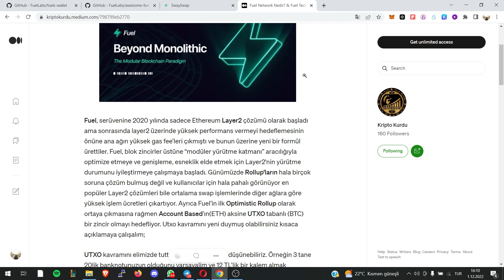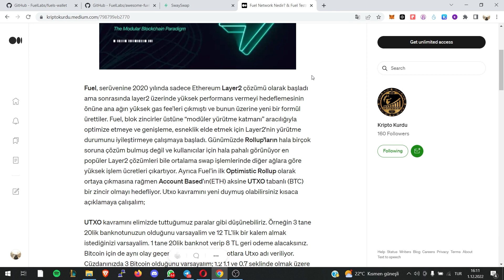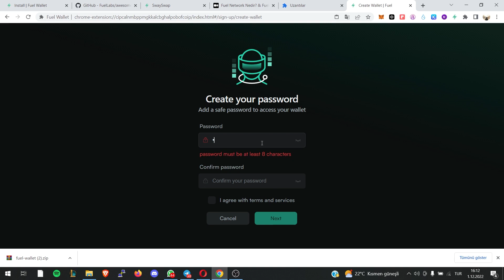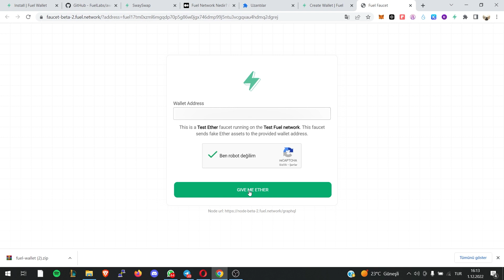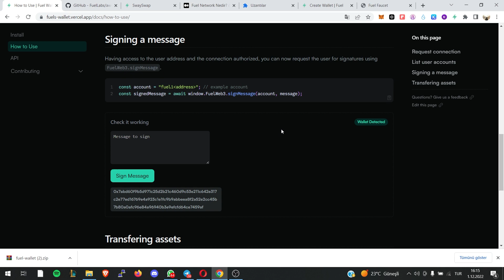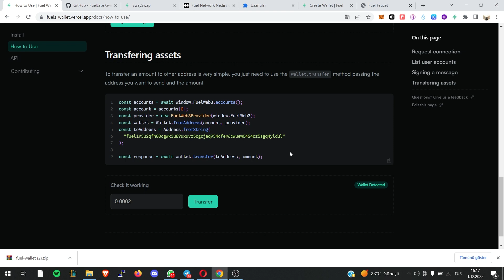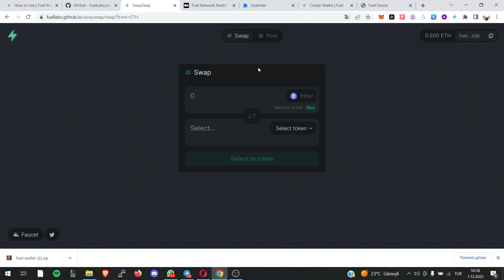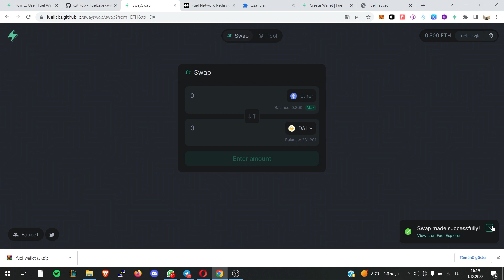Fuel Network Testnet ! Airdrop | Fuel Wallet | Cüzdan Kurulumu Nasıl Yapılır?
Fuel Network cüzdan kurulumu ve testnet detaylarının yer aldığı videomuz sizlerle. İyi seyirler!

⚠️Yorum Yap - Kazan Etkinliğimizin Kazananları: Ahmet Ayhan ve Hüseyin Ulutaş olmuştur.